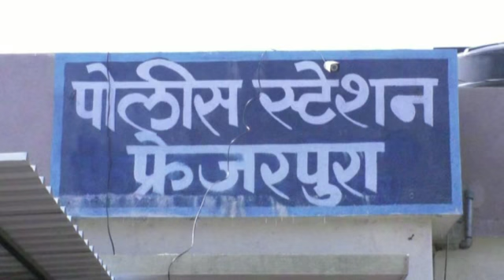मिस्ड कॉलने झाली ओळख; शिक्षण सभापतीने केले तरुणीचे लैंगिक शोषण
अमरावती - मिस्ड कॉलमुळे परिचय झालेल्या एका विवाहित तरुणीचे पंचायत समितीच्या शिक्षण सभापतीने लैंगिक शोषण केले. या प्रकरणी चांदूर बाजार नगरपालिकेच्या शिक्षण व आरोग्य सभापती गोपाल तिरमारे विरोधात फ्रेजरपुरा पोलीस ठाण्यात बलात्काराचा गुन्हा दाखल करण्यात आला आहे. गुन्हा दाखल होताच गोपाल तिरमारे पसार झाला असून फ्रेजरपुरा पोलीस त्याचा कसून शोध घेत आहेत.